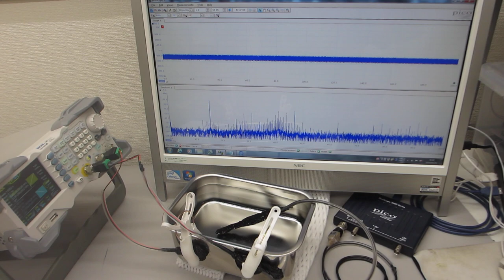超音波発振システム（25MHz 2ch 200MSa/s）－－共振現象と非線形現象の最適化技術－－（制御技術開発）